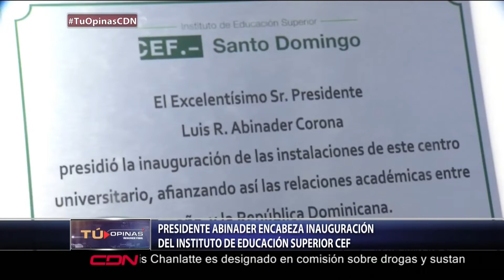Presidente Abinader encabeza inauguración del instituto de Educación